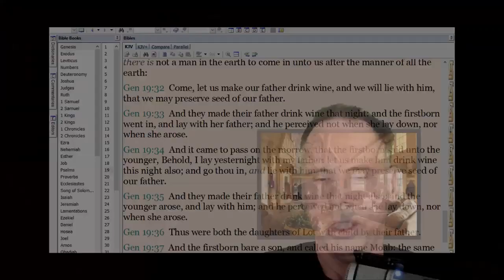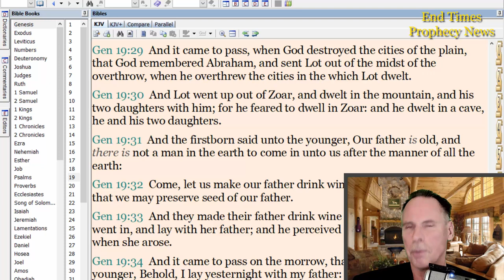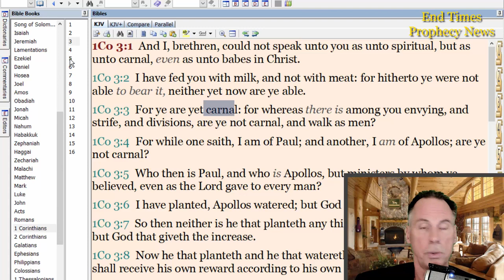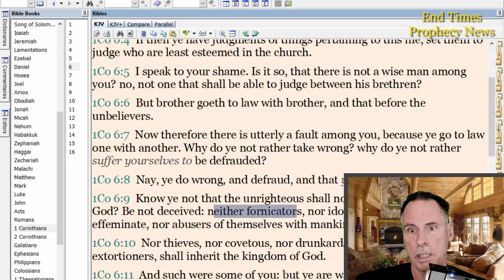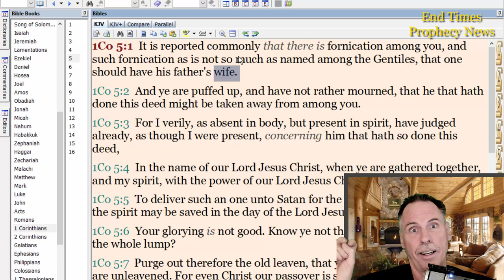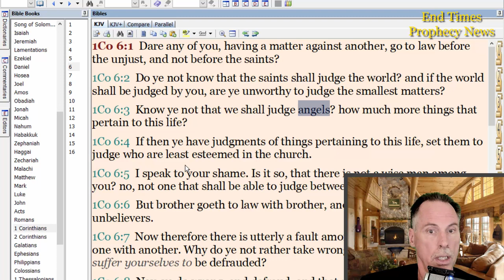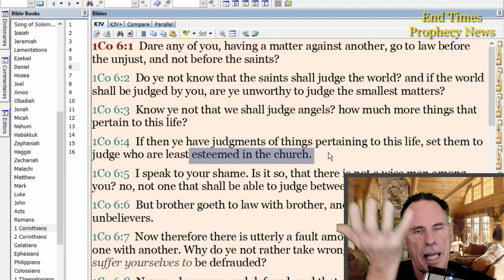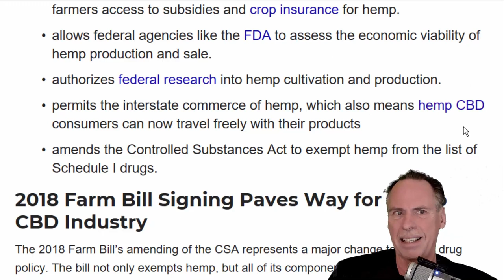The Feminism Test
* Danny Parker
20 West Blue Bird Lane
Leasburg, Missouri
65535

Thanks